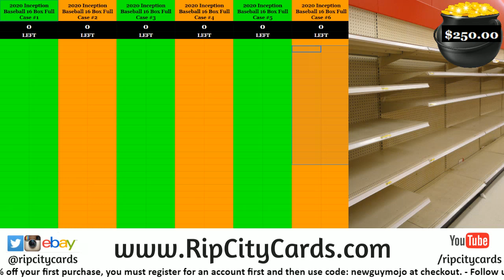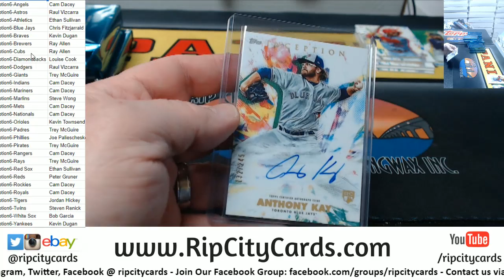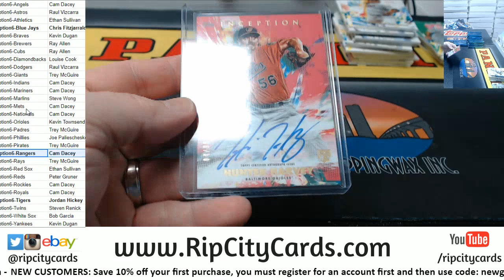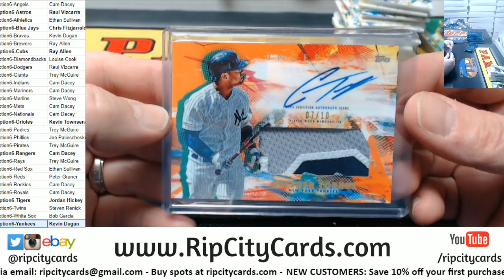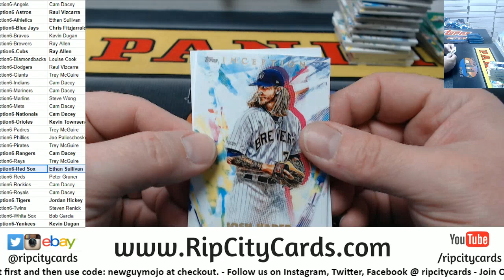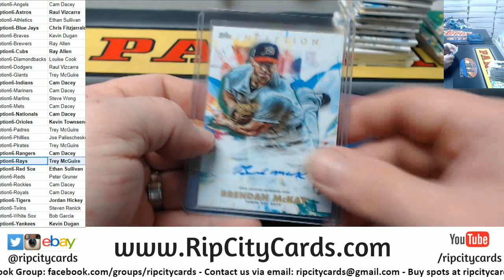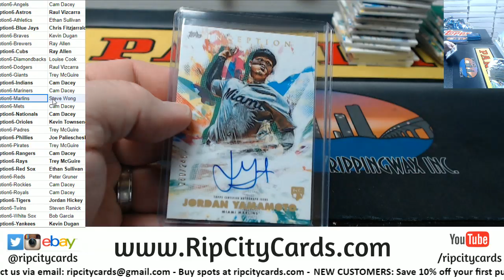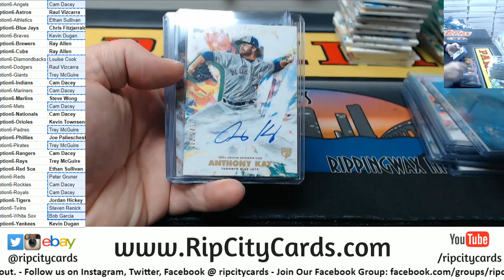2020 Topps Inception Baseball Full Case #6 RCC